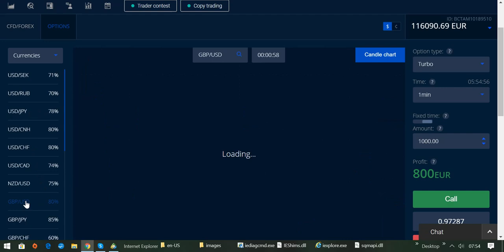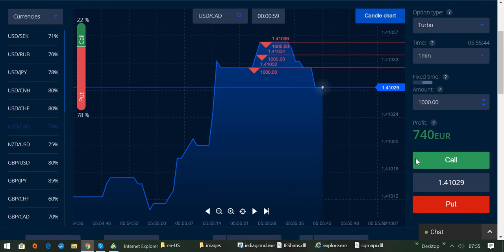International BO & CFD/FX Trading Academy - Geldverdienen einfach und sicher mit meiner Strategie